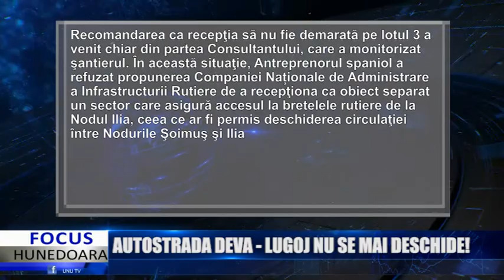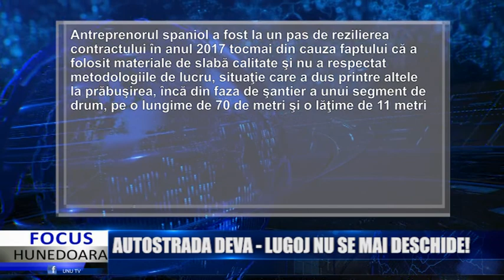AUTOSTRADA DEVA - LUGOJ NU SE MAI DESCHIDE!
Din păcate, ceea ce mulți prevedeau se întâmplă, deschiderea autostrăzii deva - Lugoj fiind, din nou, amânată. Compania Naţională de Administrare a Infrastructurii Rutiere a emis un comunicat în care susţine că, deşi Lotul 4 al Autostrăzii Lugoj - Deva a fost recepţionat luni, 12 august 2019, nu se va putea circula pe el.